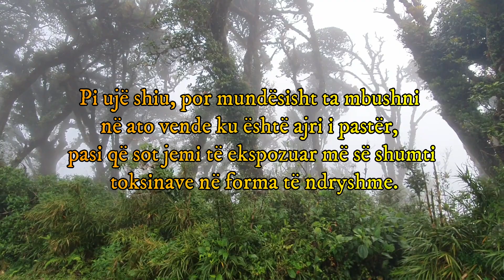Laju me uje shiu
Mirësitë e shiut

Shiu është mëshirë.
Shiu është një ndër llojet e ujit më të mirë.
Shiu është shërim e bereqet.
Në kohën e renies se shiut pranohen lutjet.
Pi ujë shiu, por mundësisht ta dini në ato vende ku është ajri i pastër,
pasi që sot jemi të ekspozuar më së shumti toksinave në forma të ndryshme.

Dini ndonjë mirësi tjetër të shiut?
Shkruaj në koment .